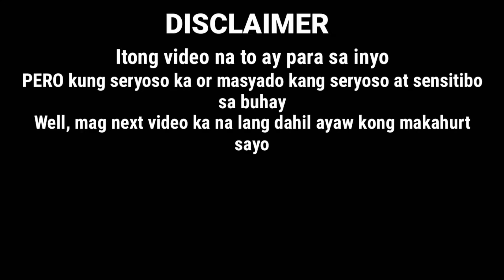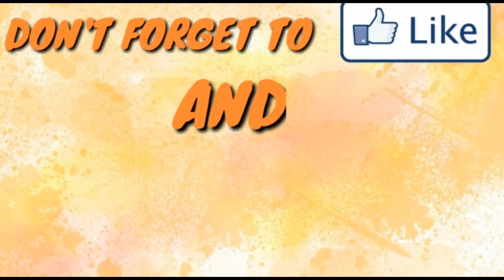SWOLLEN EYE NOMORE! HINDI NA MAGA MATA NYA KAYA KANTA PA MORE🤣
Update ko lang kayo sa pamamaga ng mata ng anak ko kung paano ito gumaling at ang pag to toothbrush ng bunso kong anak habang kumakanta.

MUSIC
Intro Music by: TonyZ-Road So Far (Inspired By Alan Walker ) [NCN Release]

REMEMBER

"Be happy for this moment because this moment is your life"